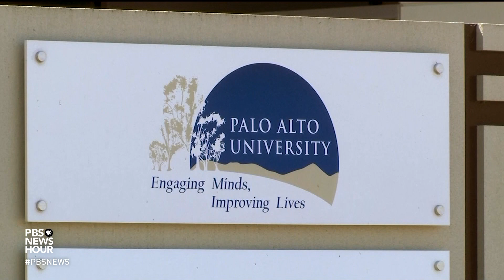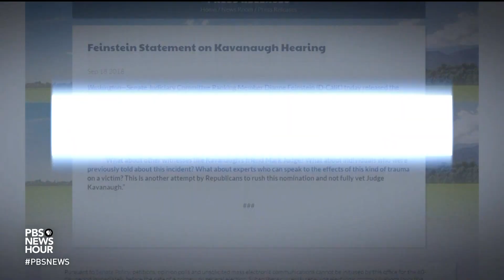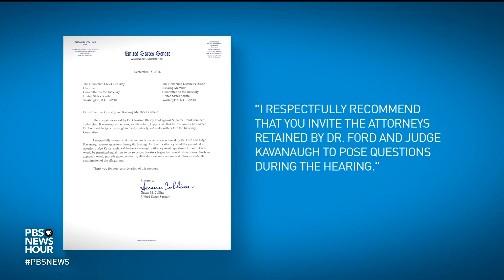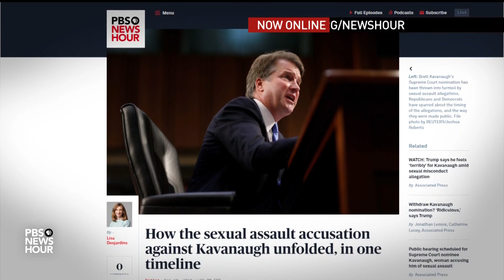With Kavanaugh allegations, Democrats warn of repeating mistakes of Anita Hill hearings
President Trump defended Supreme Court nominee Brett Kavanaugh again on Tuesday from allegations by psychology professor Christine Blasey Ford that he sexually assaulted her while drunk at a party 36 years ago. Meanwhile, senators jousted over a hearing set for Monday to question Kavanaugh and Ford. Judy Woodruff talks with Lisa Desjardins and Marcia Coyle from the National Law Journal.